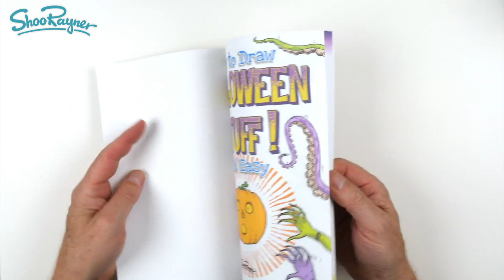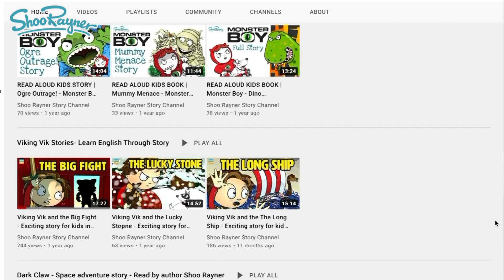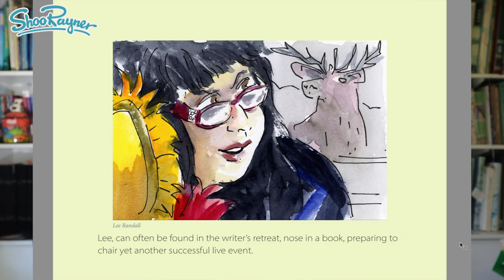My new halloween Drawing Book is available now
I've been busy the past little while and one of the things I've been working on is my New How To Draw Halloween Stuff Real Easy Book.

In this Video I also tell you where I've been and what my plans are so watch to the end for all the news.

Get the book from Amazon paperback or Kindle
In the UK

Get the ebook download from the link below the video